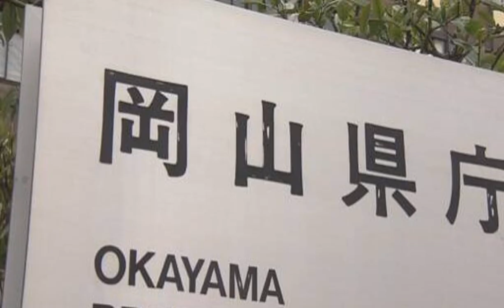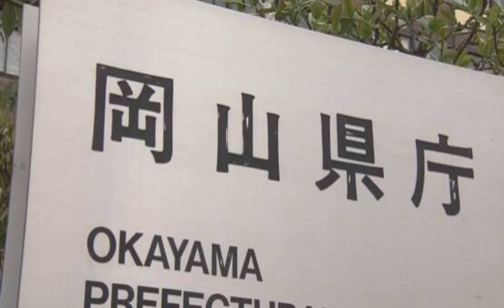「ニュース」岡山 倉敷 搬出制限区域の養鶏場で鳥インフルエンザ感染の疑い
岡山県倉敷市の養鶏場で3日、ニワトリが相次いで死んでいるのが見つかり、簡易検査の結果、鳥インフルエンザに感染した疑いがあることがわかりました。倉敷市では先月下旬、別の養鶏場で今シーズン初めてとなる鳥インフルエンザが発生していて、県は感染拡大の防止に努めるとしています。

続きを読む

岡山県によりますと3日午前10時ごろ、倉敷市にある養鶏場から「死亡するニワトリが増加した」と連絡があり簡易検査を行ったところ、26羽中24羽から鳥インフルエンザの陽性反応が確認されました。

この養鶏場ではおよそ51万羽が飼育されているということで、県が遺伝子検査を進めていて、4日午前8時ごろに詳しい結果が判明する見通しです。

先月下旬、倉敷市の別の養鶏場で今シーズン国内で初めてとなる鳥インフルエンザが発生しましたが、今回の養鶏場はそこから半径10キロ以内で出荷が禁止された「搬出制限区域」にあります。

岡山県の伊原木知事は「われわれが想像した以上に大量のウイルスが岡山県内に入ってきている可能性がある。できることを愚直に繰り返し、新たな発生を抑えていく」と述べ、感染拡大の防止に努める考えを示しました。